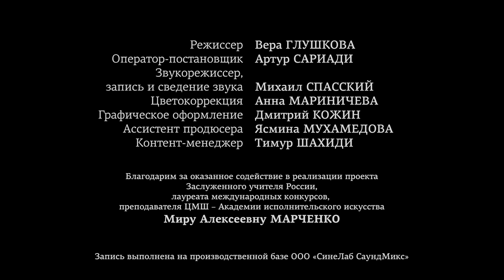04. 2023 Milena Kirichenko in the project "Russian Piano School. Masters and Our Future"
04. 2023 Milena Kirichenko in the project of Eduard Bagirov and Tabriz Shakhidi "Russian Piano School. Masters and Our Future". A cycle of concerts and recordings

- L. Aubert 'Lutins', op.11
Performed by: Milena Kirichenko

04. 2023 Милена Кириченко в проекте Эдуарда Багирова и Табриза Шахиди "Русская фортепианная школа. Мастера и наше будущее". Цикл концертов и записей

- Л. Обер "Эльфы-шалуны" (Домовые), соч. 11
Исполняет: Милена Кириченко